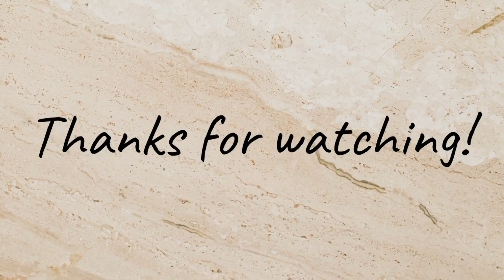Garden's update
all about our ganden.Mag update ako sa inyon since nag start ako pag tanim 2 weeks ago ito na po ang aming garden.Dahil busy kami ng nakaraang araw some issues happened di sya nadadalaw..Kaya now ko lang ulit nabisita at nabigyan ng oras.
Salamat po.!